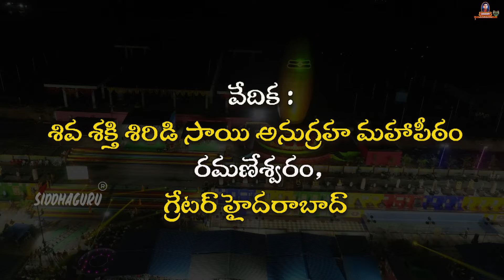జింక్ శివలింగ అభిషేకం / Zinc Shiva linga abhishekam/ Shivaratri 2024 / Siddhaguru